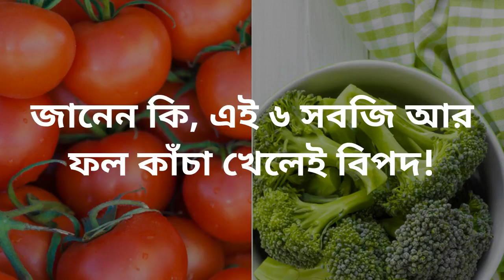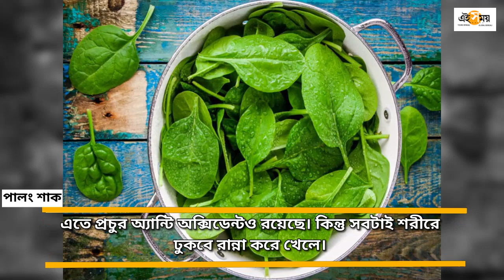জানেন কি, এই ৬ সবজি আর ফল কাঁচা খেলেই বিপদ! Eat these 6 veggies and fruits cooked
তালিকায় রয়েছে টম্যাটো থেকে গাজর, কীভাবে খাবেন তবে? জেনে নিন